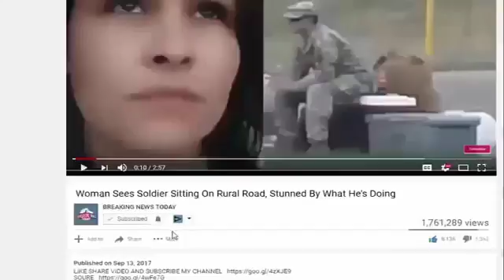Mother Says She’s “Proud Of Daughter” Who Disrespected Veterans In Front Of 47,000 People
SOURCE : Channel NEW SHOCKING STORY TODAY :